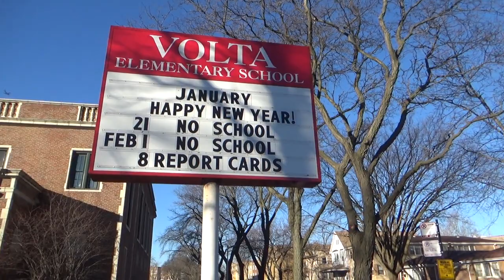Casey Smagala for 39th Ward Alderman Safe Streets